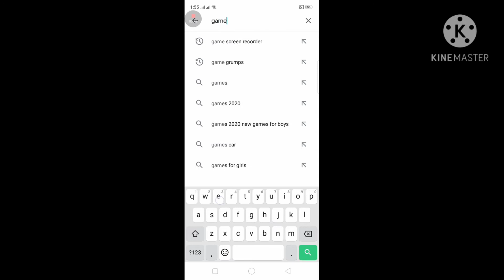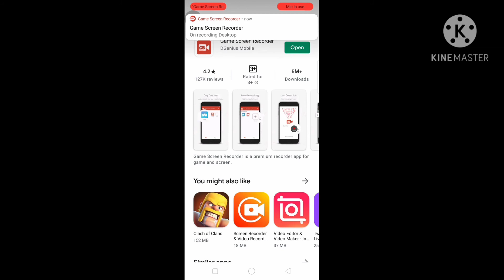pubg ki screen record kaise kare | mygraphics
is video main bataya gaya h k ap pubg ki screen record kaise kare gain.

ye pubg game screen recording ka link h.